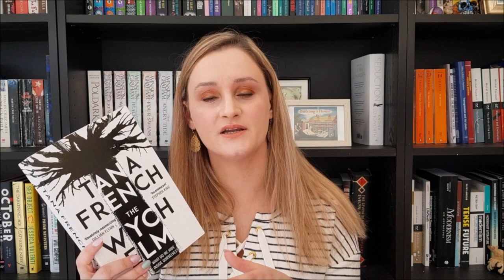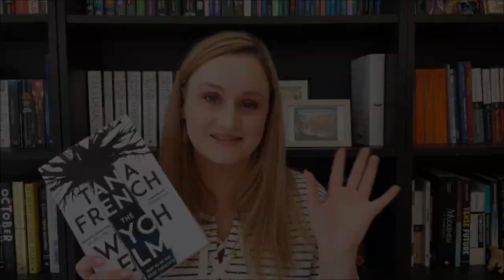Vlog: The Wych Elm by Tana French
The new book from Tana French is a standalone novel that pushes at the crime genre for which she is so well-known. Here Naomi explains what she found so beguiling about it and makes some impressive literary comparisons.